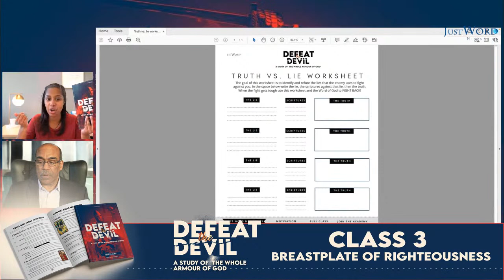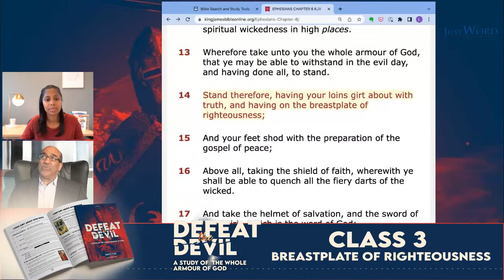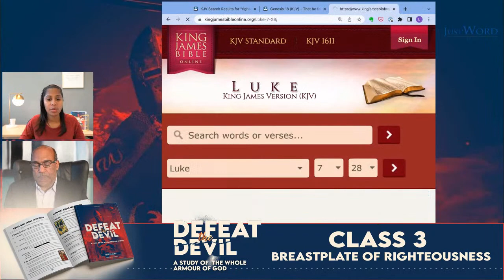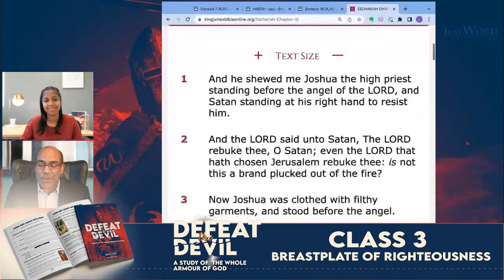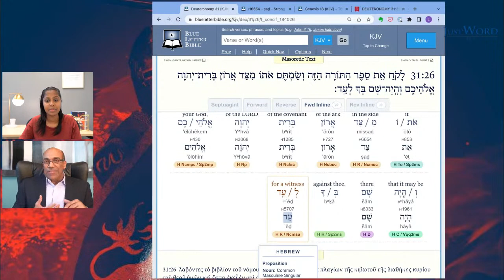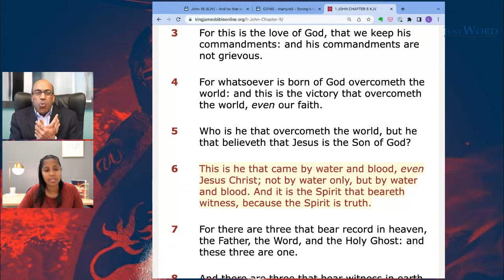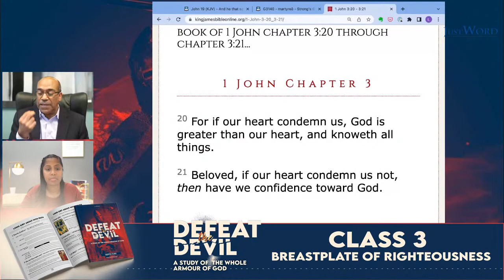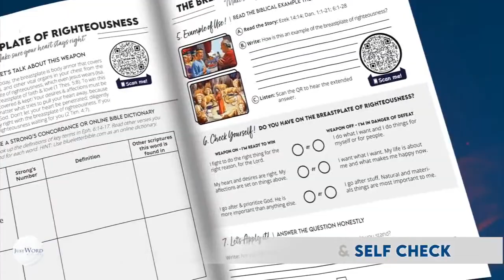Defeat the Devil - Armour of God Study - Breastplate of Righteousness (3 of 7)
It’s time to defeat the devil and God has given us the tools to do just that! Take your notes for this class and learn more about the whole armour of God in the expanded workbook. It includes:
✔ In-depth study of each weapon in the Armour
✔ 7 full-length Bible classes
✔ 6 short videos covering each weapon
✔ Encouraging playlist to listen to on the go
✔ Real-life examples of each weapon
✔ Life application questions

ABOUT JUST WORD: Just Word Ministries is a publishing and teaching ministry dedicated to helping you understand, live, and share the Word of God. We offer free online resources & affordable printed materials for Bible learners at every stage.